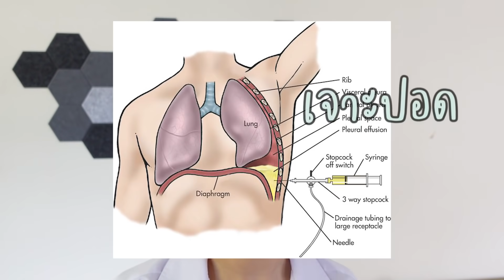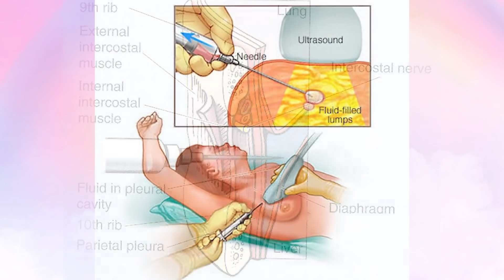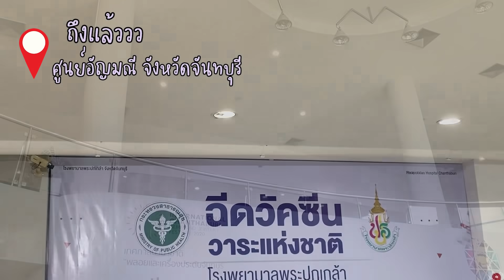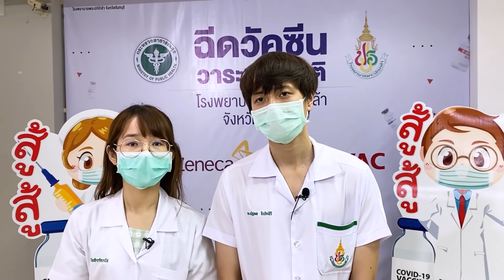Extern Diary EP.6 สอบเจาะปอดครั้งแรก!! พร้อมไปสัมภาษณ์ออกสื่อทีวีเรื่องวัคซีนน 🤩✨l ammriss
สอบอีกแล้วจ้าาา พาเข้าห้องสอบปฏิบัติการเจาะปิด Simple Needle Aspiration กันค้าบบบ
🔥🔥🔥ไฟลุกกกกก
ตอนบ่ายมีความออกสื่อไปอี้กกก 😎วันนี้พาอินเทินสุดคูลมาด้วย🙈

📍สำหรับใครที่สนใจแผ่นอะคูสติคแบบ DIY ดูดซับเสียง จาก FE FELT สามาระสั่งซื้อได้ทางช่องทางนี้เลยน้าา

ขอบคุณที่ดู ammriss นะคั้บบ